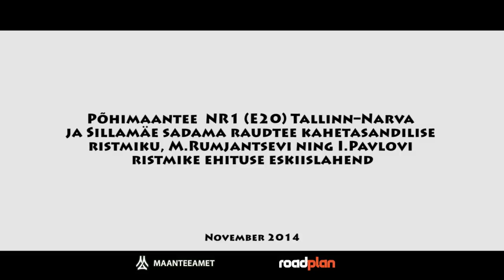Sillamäe eskiislahend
Põhimaante nr 1. Tallinn-Narva.
Sillamäe linnas asuvate ristmike rekonstrueerimise eskiislahendit tutvustav video.